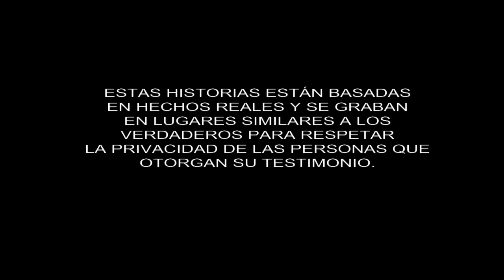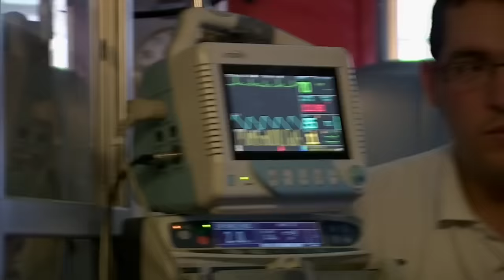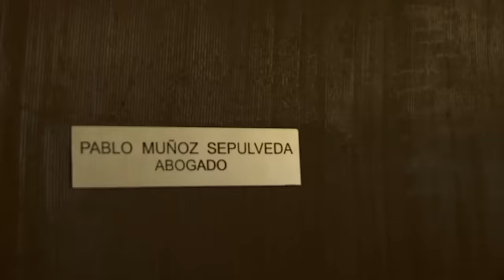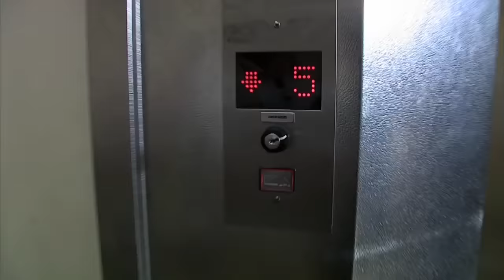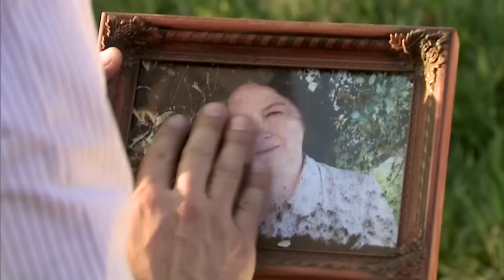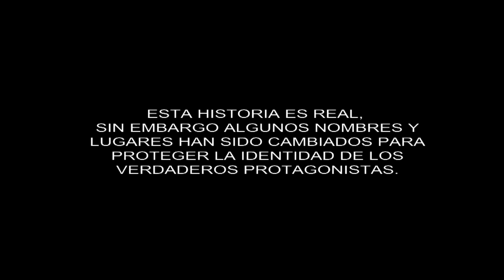El llavero | El día menos pensado - T7E7